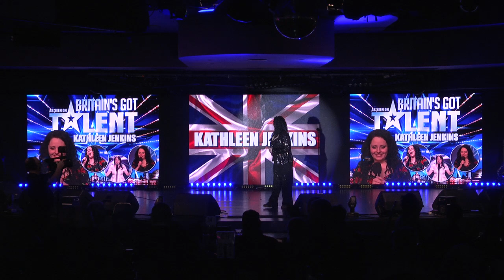KATHLEEN JENKINS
@ Showcase Blackpool 2022